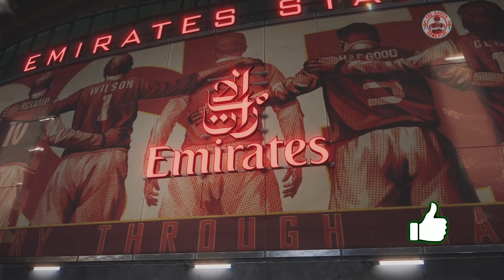Arsenal v Liverpool Premier League PES 2021 Score Prediction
Arsenal v Liverpool Premier League PES 2021 Score Prediction. Latest Premier League Score Prediction Arsenal v Liverpool PES 2021